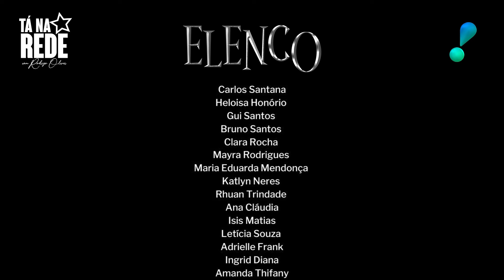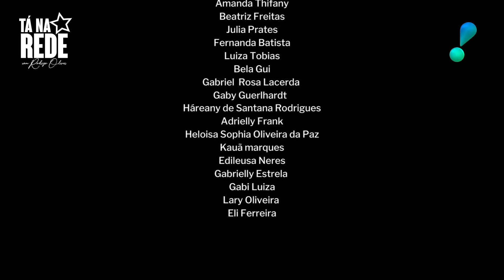Web Série Universo Encantando EP01S01- PGM 119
EP01S01 - Marli está reunida com as crianças, contando a história de Jason, os fazendo viajar na Imaginação.

UNIVERSO ENCANTADO:
Na luta do bem contra o mal, fadas, magos e bruxos trilham uma batalha sobrenatural de mistério e magia.

QUADRO:
Universo Encantado

Apoio Cultural: ESPAÇO ART & DANÇA
Coreógrafa: Alessandra Trindade

FICHA TÉCNICA:
Jailton Carneiro - Roteirista
Carlos Leal Junior - Diretor Executivo
Rosenir Correia - Assistente de Direção
Rose Ruiz - Diretora Cinematográfica
Felipe Celleri - Operador de Câmera/Dir Fotografia
Jonathas Witt - Editor

Uma Produção  @LeandroCravo e @MovieTracks